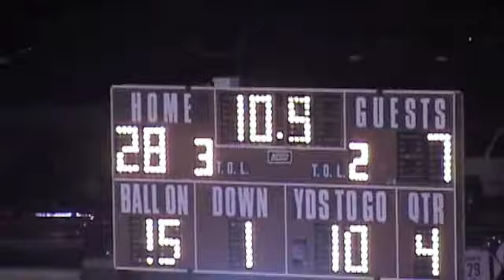Panther Rewind Wk1 2011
LeRoy Panthers open the 2011 season at St. Joe.